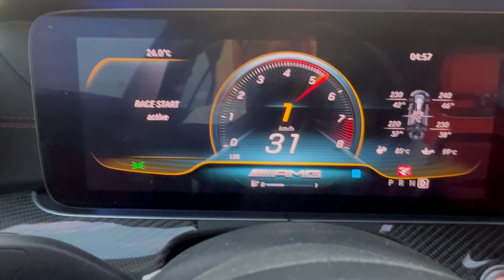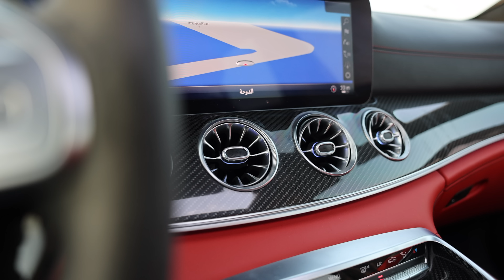WORLDS FASTEST 1350HP MERCEDES-AMG GT63S 4-DOOR - 1000whp Insane monster in detail with crazy sounds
And so we are jumping into something very special. Behold, ladies and gentlemen: The officially worlds fastest Mercedes-Benz AMG GT63S 4-door. Now, hold on to your hats now. This beast packs and insane one thousand and three hundredfifty horses. Yup, you read it right. 1350 horses and 1250NM of torque. The owner is quite known at my main channel Auditography for having two gorgeous Nardo grey RS7 C7.5’s through out the years which got millions of views on the YouTube channel. He has been asking and literally begging me to shoot his AMG GT for 2 years now and every time I told him ”Nah man, I do Audis only”. Times change and here now at the new AutoTellus, I present you this beast. Enjoy the insane sounds and accelerations as well as the beauty shots.

ENGINE: 4.0 V8 TwinTurbo DOHC 32 valves
NUMBERS: 1350 hp - 1000whp - 1250Nm - 886lbft
PERFORMANCE:
0-100kmh/62mph: 2.6s
100-200km/h: 4.35s
COLOR: Meissen blue done by @autoartqa
TUNING:
- ECU + TCU + CPC remap by @ECC_slav
- Redsarexhaust catless downpipes
- custom Titanium exhaust
- HPFP LPFP SpoolPerformance Performance
- Blackboost Air Intake
- Turbo Technic Hamburg turbo upgrade
- Methanol injection kit
WEIGHT: 2045kg - 4508lbs